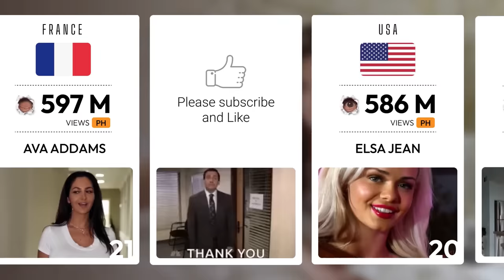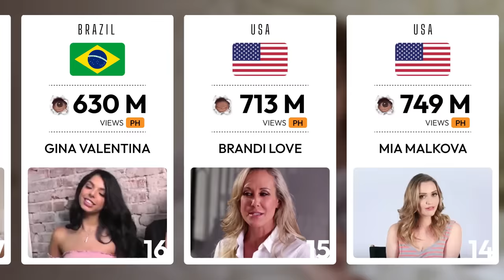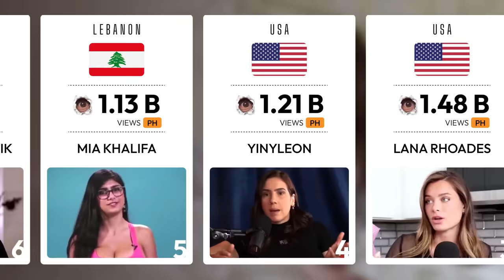Top Adult Film Actresses from Prn[hub]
for a dream. 💕 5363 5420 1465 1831 (mastercard)

25. JAPAN - RAE LIL BLACK - 449 M
24. ESTONIA - SOLAZOLA - 504 M
23. US - NICOLE ANISTON - 548 M
22.US - AUTUMN FALLS - 572 M
21. FRANCE - AVA ADDAMS - 597 M
20. US - ELSA JEAN - 586 M
19. CUBA - LELA STAR - 608 M
18. US - SWEETIE FOX - 621 M
17. US - LENA PAUL - 630 M
16. BRAZIL - GINA VALENTINA - 649
15. US - BRANDI LOVE - 713 M
14. US - MIA MALKOVA - 749 M
13. US -EMILY WILLIS -754 M
12. US - CORY CHASE - 779 M
11. LATVIA - REISLIN - 795 M
10. ESTONIA - LUXURY GIRL - 795 М
9. RUSSIA - EVA ELFIE - 868 M
8. AUSTRALIA - ANGELA WHITE - 936 M
7. ITALY - DANIKA MORI - 1.10 B
6. US - ADRIANA CHECHIK - 1.11  B
5.  LEBANON - MIA KHALIFA -  1.13 M
4. US - YINYLEON - 1.21 B
3.US - LANA RHOADES - 1.48 B
2. US- ABELLA DANGER - 1.60 B
1. US- RILEY REID - 1.61 B